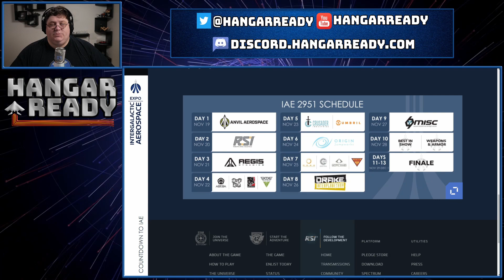HangarReady Episode 25 Segment 1 - Intergalactic Aerospace Expo - Star Citizen!!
Watch HangarReady Episode 25 Segment 1 - Intergalactic Aerospace Expo - Star Citizen!!